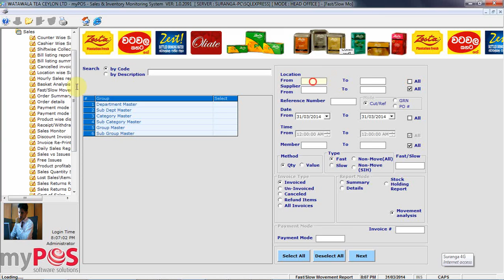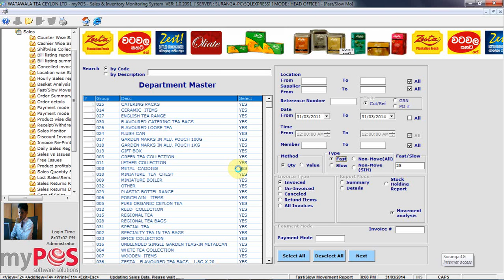Fast Slow Movement Report Viewing